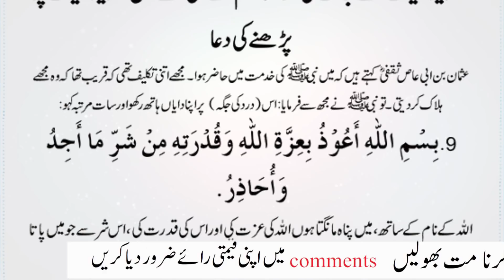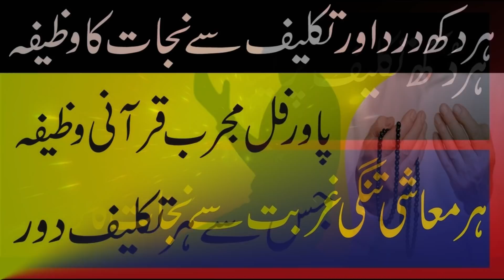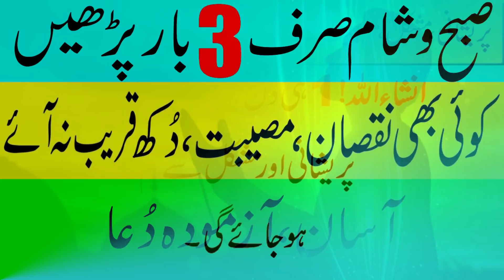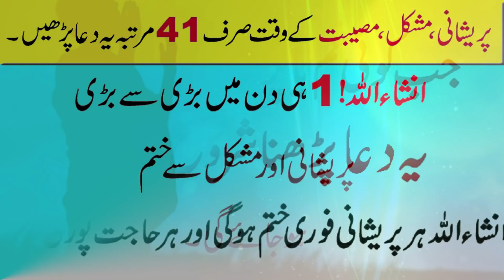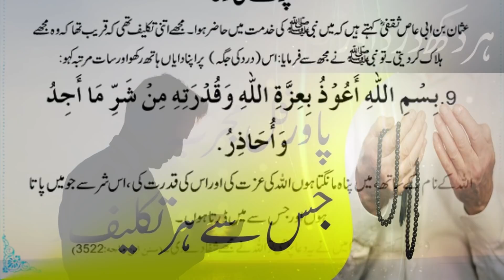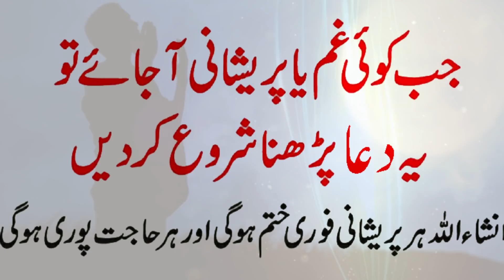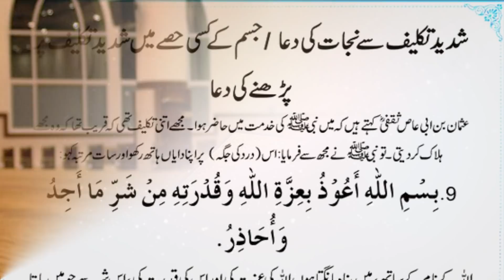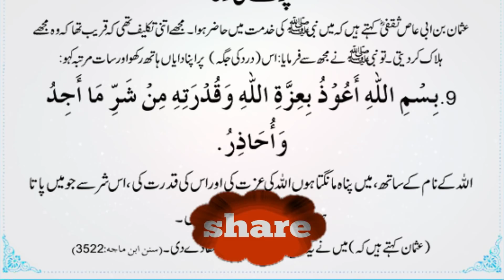11 - 12 Rabi ul Awal Ka Wazifa | short Wazifa For Rizq | Prayer For Money |Online Making Money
11 rabi ul awal ka wazifa
12 rabi ul awal ka wazifa

11 - 12  Rabi ul Awal Ka Wazifa | short Wazifa For Rizq | Prayer For Money |Online Making Money

Aj hafta Ka Ba Barkat Din Hai Is Amal Ke Karney ke Bad Allah pak se apney liye jo bhi dua mangogey wo Allah pak qabool farmaega, Allah apke rizq me beshumar naimaten atta farmaega pory ghar ko rizq se bar dega. Insha'Allah

covered Topics
1 money prayer
2 prayer for money today
3 prayer for money miracle
4 prayer for money blessings
5 prayer for money gifts